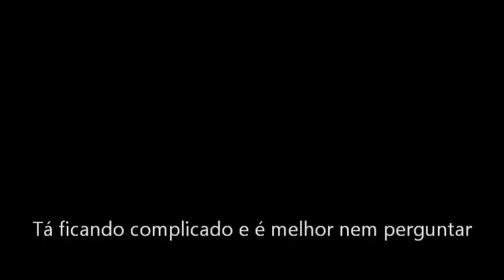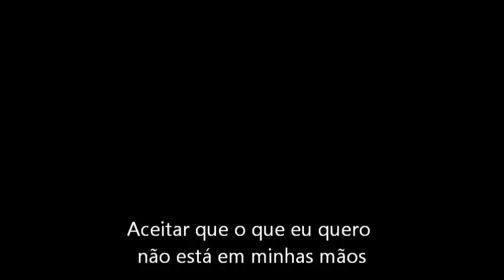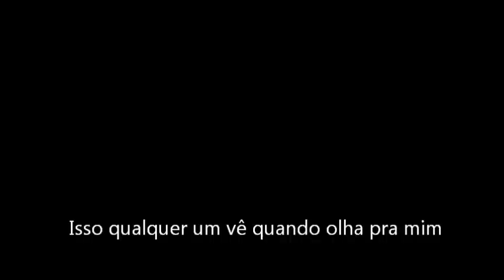Gui Lopes - Estranhos Que Se Amam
21/01/2012. Recife-PE.